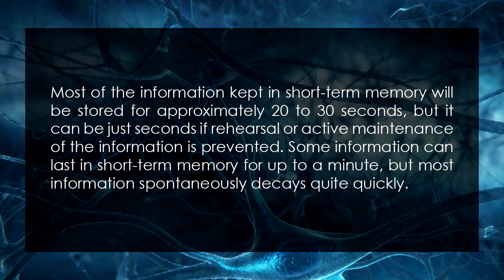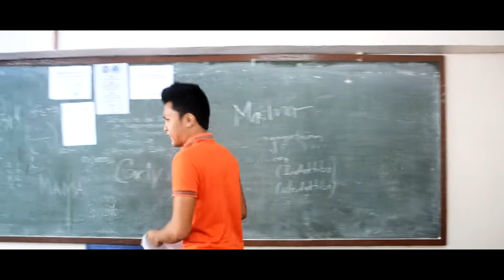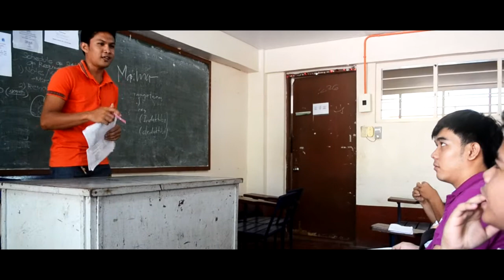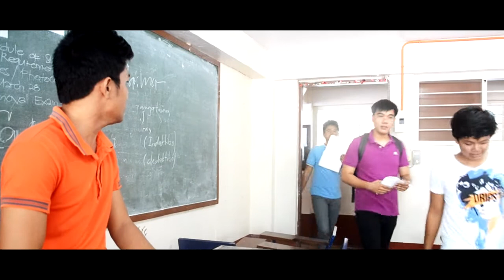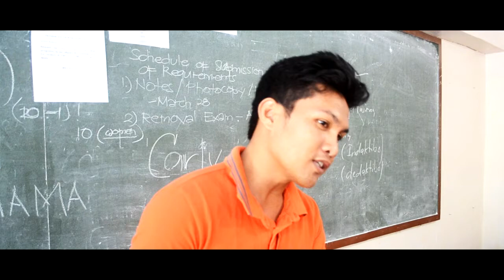short term memory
short term memory- for project purpose only.